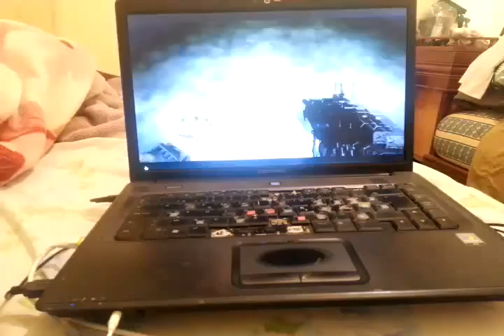Offizieller call of Duty : Black ops 3 reveal trailler